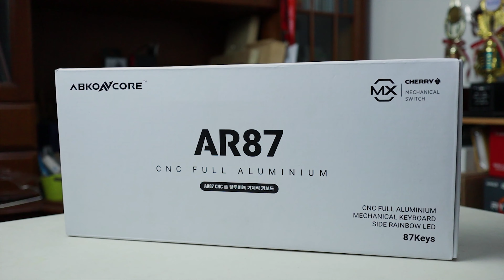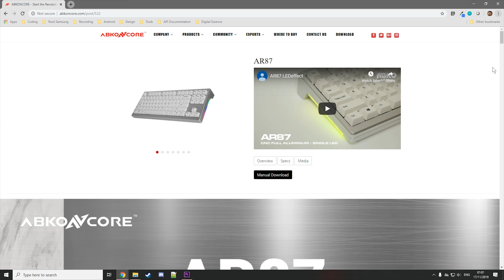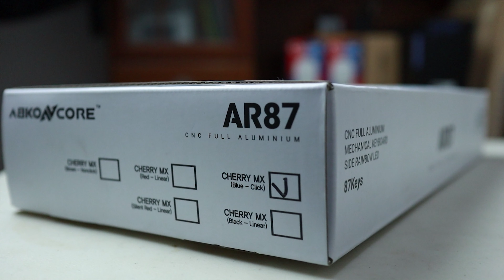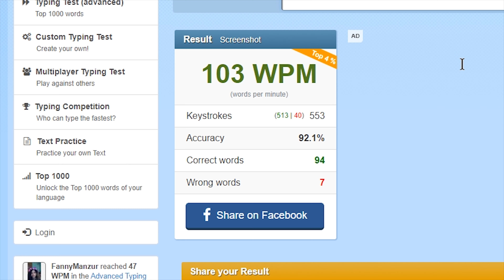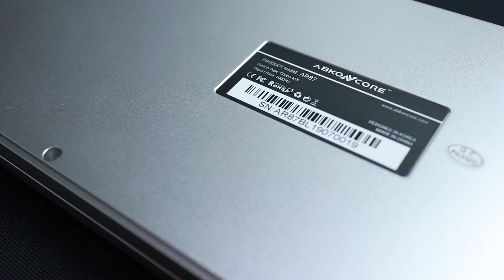Ini bukan Keyboard Gaming (Review Abkoncore AR87)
Kamu ga suka sama keyboard mechanical yang terlalu gaming? Kamu seorang enthusiast yang lebih suka melihat desain yang simpel dan estetik dari sebuah keyboard? Hmm, mungkin kamu harus cek keyboard yang satu ini!

Terima kasih kepada Abkoncore yang mau meminjamkan Abkoncore AR87 ini untuk kita review!